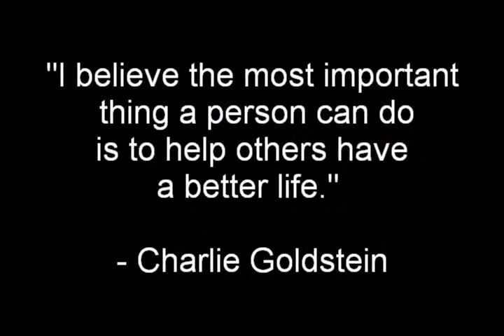West Coast University April 06 Graduation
WCU April 2006 Graduation - November 30, 2007